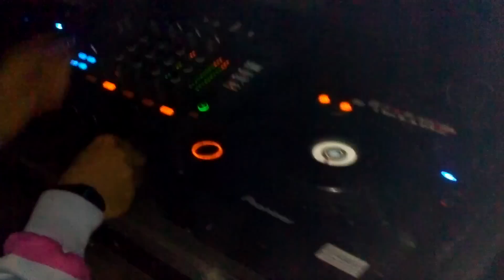Carnaval de Casares 2013